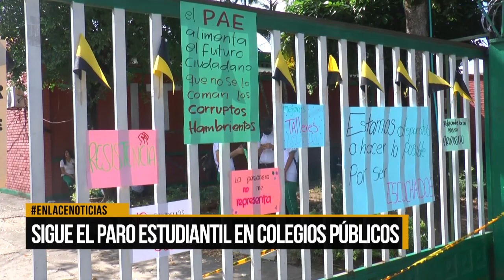Sigue el paro estudiantil en colegios públicos